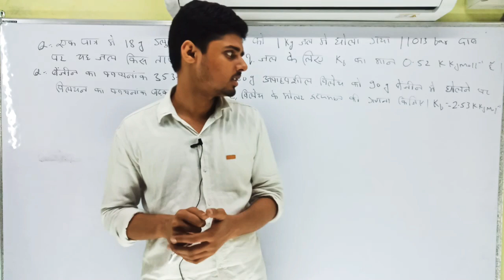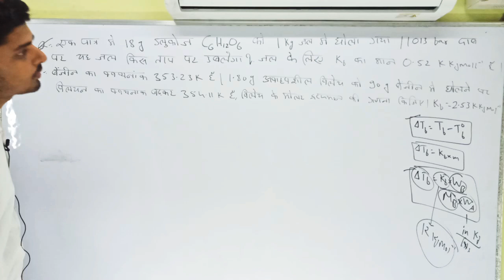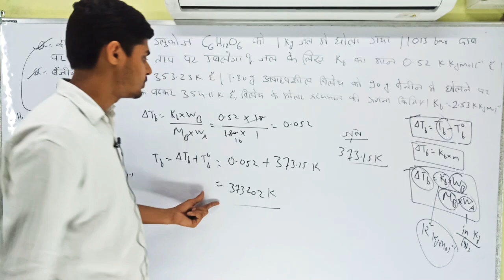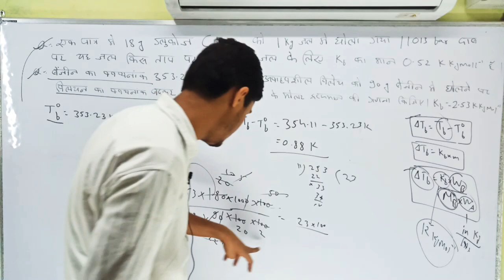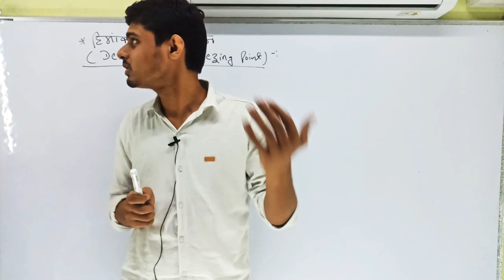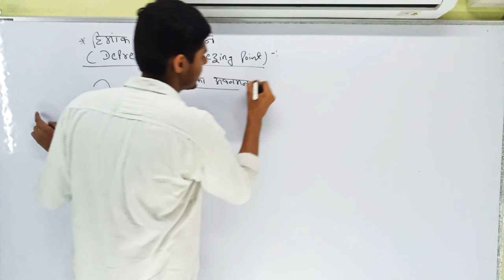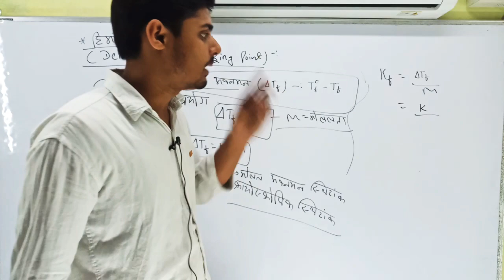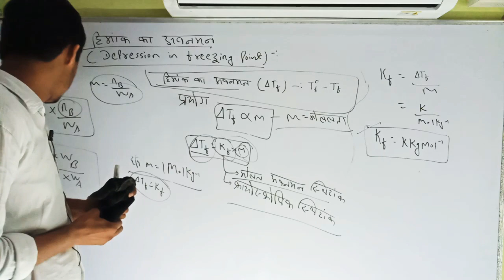Chemistry(class 12)-Solution in hindi part - 5